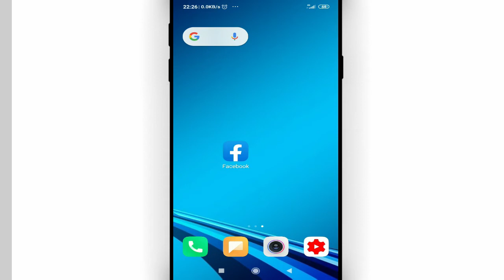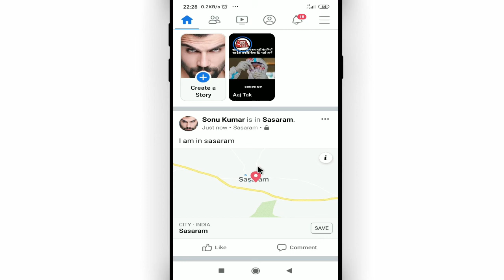Facebook par apni location kaise share kare || How to share location on facebook by Cool Soch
Namaskar dosto, swagaat hai aap sabhi ki hamare youtube channel me dosto aaj ke is video me bataunga ki facebook par apni location kaise share kare. dosto agar apko ye video pasand aye to like kijiye share kijiye apne dosto me whatsapp facebook group me aur sath hi channel ko jarur subscribe kijiyega

In this video I will show that how to share location on facebook || facebook par apni location kaise share kare

• My Mic:-

• My Laptop:-

Our Quires:-
facebook par apni location kaise share kare
how to share location on facebook
facebook me apni location kaise set kare
facebook par live location kaise share kare
facebook par live location kaise dalte hain
facebook par location kaise dale
फेसबुक पर लोकेशन कैसे डाले
facebook par location kaise dalte hai
facebook check in location
Cool Soch